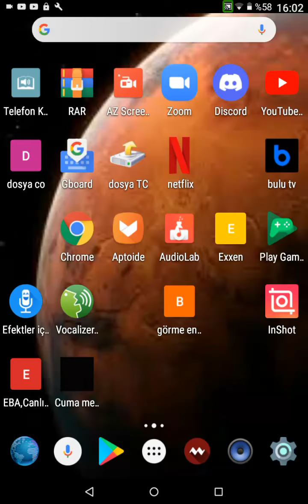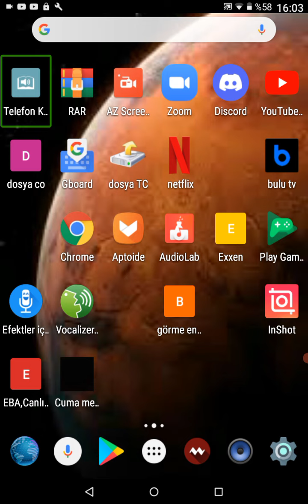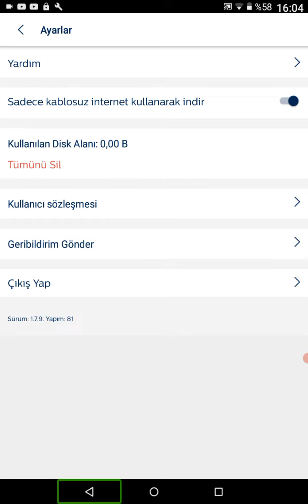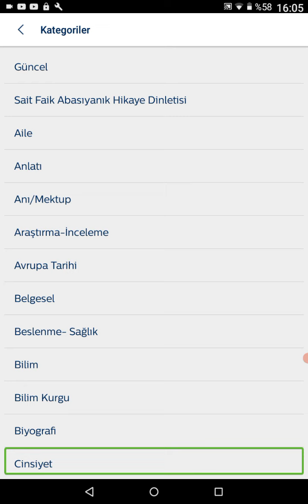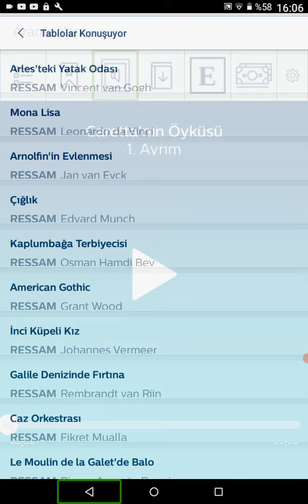Türk Telekom telefon Kütüphanesi uygulama incelemesi